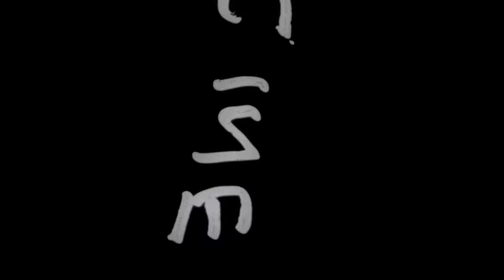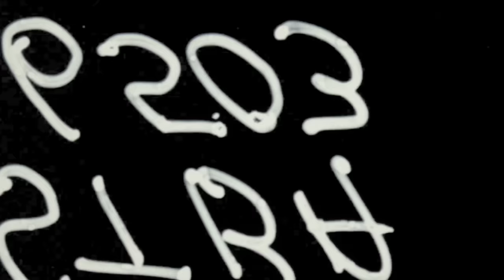MASSIVE Open Sparring Event With TOP Amateur Boxers in Dallas!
Witness the HOTTEST 4K Amateur Boxing Gym Sparring Footage here at Parallel 8! 🔥 I'm on a mission to Support and Document Boxers before they reach the WORLD STAGE! 💪🏼

00:00:00 Round 1 (Adrian Vs Desea "Pajama Boxer" Garcia)
00:02:12 Round 2 (Adrian)
00:04:20 Round 3 (Desea "Pajama Boxer" Garcia)
00:06:30 Round 4 (Adrian)
00:08:45 Round 5
00:10:57 Round 6 (Girls)
00:12:40 Round 7 (Girls)
00:14:31 Round 8 (Girls)
00:15:52 Round 9 (Adrian)
00:17:52 Round 10 (Adrian)
00:18:49 Round 11 (Girls)
00:20:50 Round 12 (Kids)
00:39:59 Round 13 (Girls)
00:41:59 Round 14 (Kids)
00:44:23 Round 15
00:46:35 Round 16
00:48:42 Round 17
00:50:56 Round 18
00:53:03 Round 19
00:54:40 Round 20 (Zae Farr Vs D'Iverson Dowell)
00:56:45 Round 21 (CJ Farr)
00:58:42 Round 22 (Zae Farr Vs D'Iverson Dowell)
01:01:44 Round 23 (CJ Farr)
01:04:08 Round 24 (Zae Farr Vs D'Iverson Dowell)
01:07:02 Round 25 (Traeron Williams Vs Kayson Jones)
01:09:00 Round 26 (Mesiah Nimo Vs Bishop Booker)
01:11:02 Round 27 (Traeron Williams Vs Kayson Jones)
01:12:59 Round 28 (Mesiah Nimo Vs Bishop Booker)
01:15:04 Round 29 (Traeron Williams Vs Kayson Jones)
01:17:01 Round 30 (Mesiah Nimo Vs Bishop Booker)
01:19:03 Round 31 (Traeron Williams Vs Kayson Jones)
01:21:14 Round 32
01:23:10 Round 33 (Prince Nimo)
01:24:46 Round 34 (Manny Garcia)
01:26:10 Round 35
01:27:16 Round 36 (Manny Garcia)
01:29:09 Round 37
01:29:52 Round 38 (Prince Nimo)
01:31:26 Round 39 (Manny Garcia)
01:33:33 Round 40 (Kids)
01:34:46 Round 41
01:37:34 Round 42